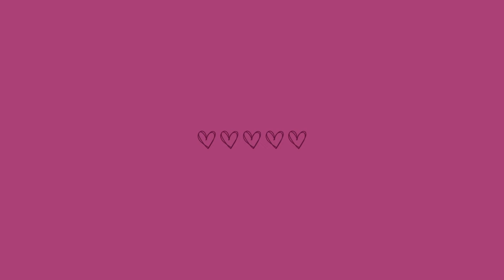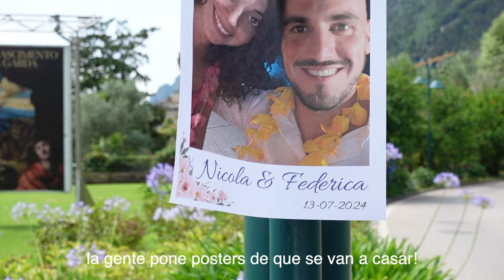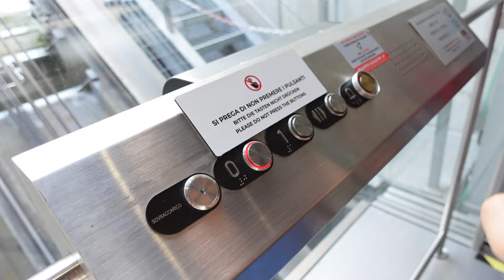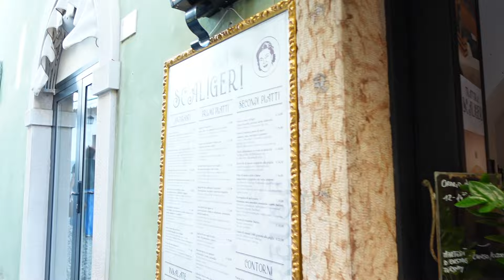Fin de semana en el lago más bello de Italia, Lago di Garda! I vlogs diarios de julio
Helloo, bienvenidos!

Amazon links 🫰🏼